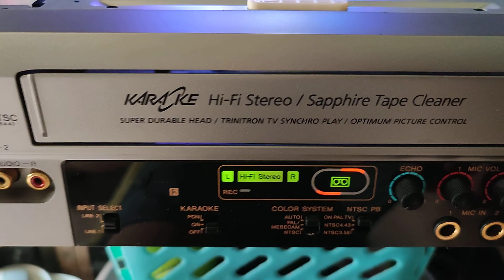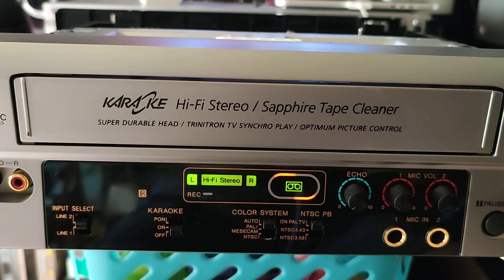Đầu băng video VHS Sony Japan, Hifi Stereo, đa hệ, hàng xuất, điện 220v, chạy ngon. 0858490677